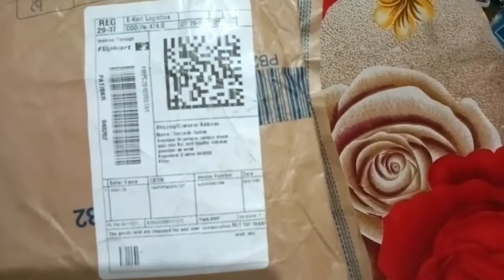Short Pants for Men Unboxing and Quick look || Best Running pants for men || Best gym short pants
Welcome
                Vivek Unbox Therapy

Aaj Hum Unboxing krenge regular use Shorts pant for men .
multicolour block men regular short Pants unboxing and review and quick look

🩳Product features:

Type : Regular shorts
Pattern : Colour Block
Type : Casual wear
Fabric : Lycra Bland
Pack : Pack of 2 Pants
Price : ~ 500
Available : Flipkart

best short pants for men unboxing
hot pants for girls
best short pants under 500
best sport short pants for boys
Unboxing Vero lie short pants
best budget short brands for men
best sports short pants
best running short pants
gym shorts pant
sport kits
best sports kit unboxing